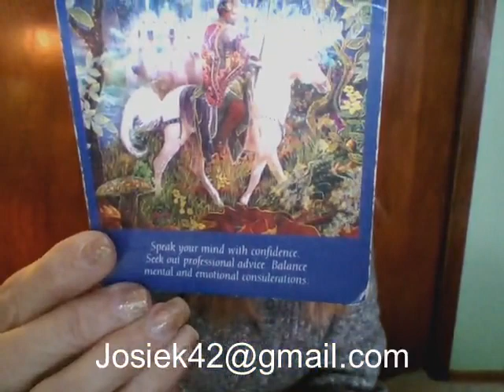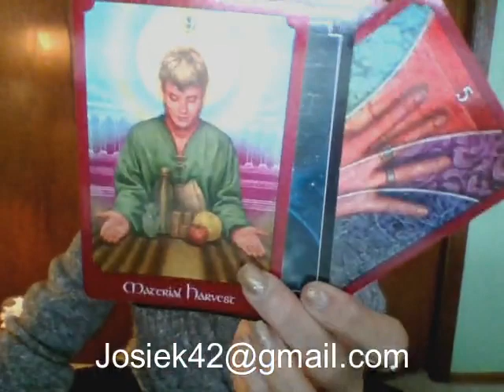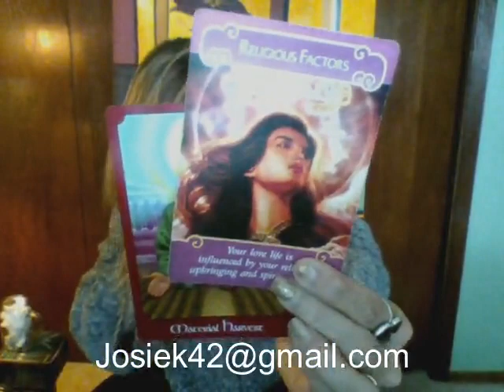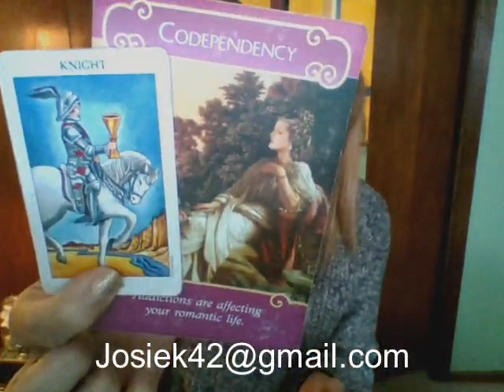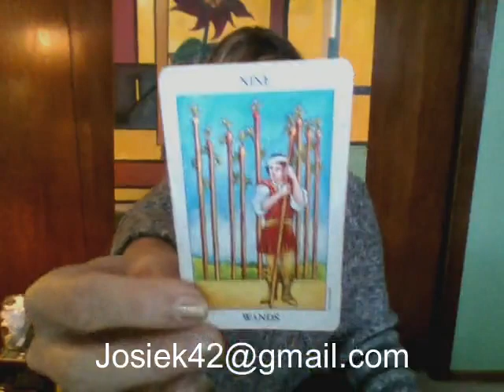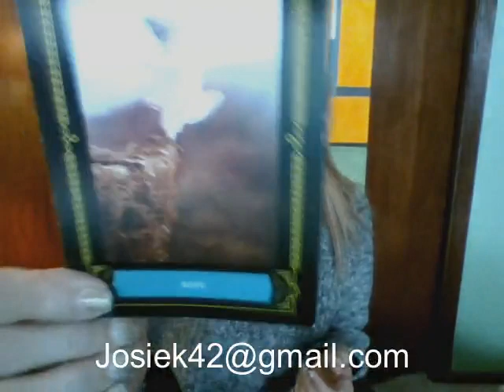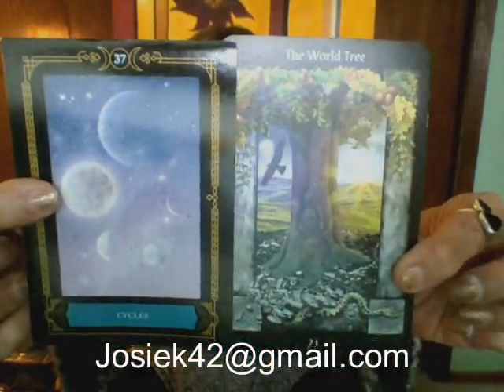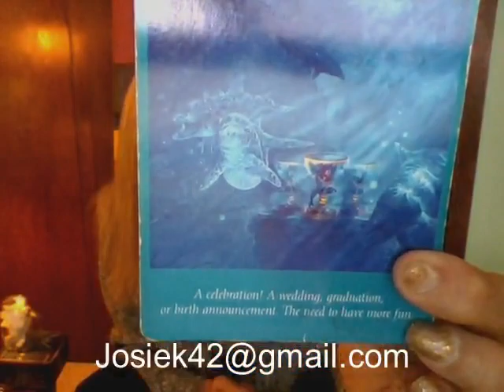AQUARIUS #BONUS## Reading - November 2017